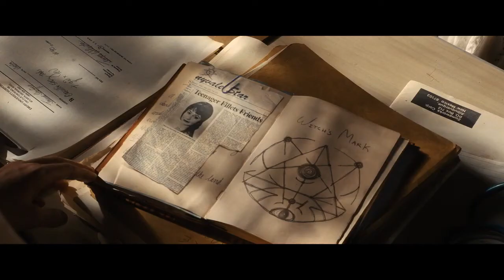Netflix’s Fear Street Part 2 1978 Official Trailer 2021 Sadie Sink, Gillian Jacobs